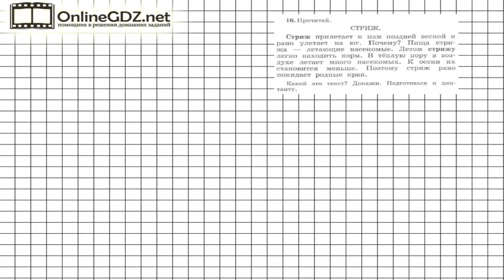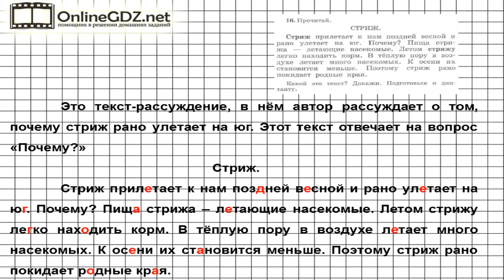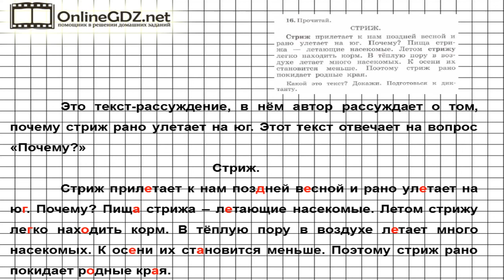Упражнение 16 – ГДЗ по русскому языку 4 класс (Рамзаева Т.Г.) Часть 1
Чтобы вы смогли сделать задание из упражнения 16, нужно прочитать текст и определить, какой это текст по типу речи, затем необходимо подготовиться к диктанту по этому тексту. Это задание окажется несложными для вас после просмотра нашего видео с объяснением!